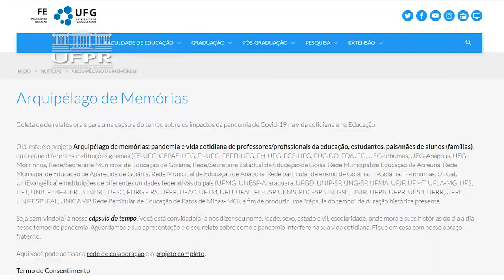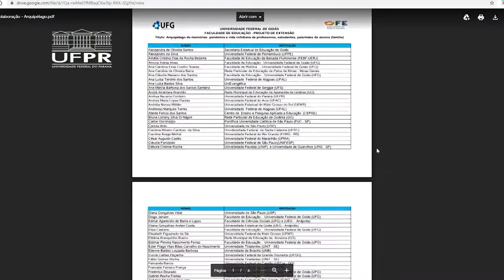Informa | Arquipélago das Memórias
A pandemia do Coronavírus já é um dos maiores marcos do século XXI. Partindo dessa ideia, instituições do Brasil inteiro se juntaram para fazer uma cápsuladotempo, que será aberta apenas em 2023, recheada de relatos sobre os impactos do vírus na vida cotidiana. O projeto tem o objetivo de deixar um legado para a memóriacoletiva futura a respeito de como foi a pandemia.